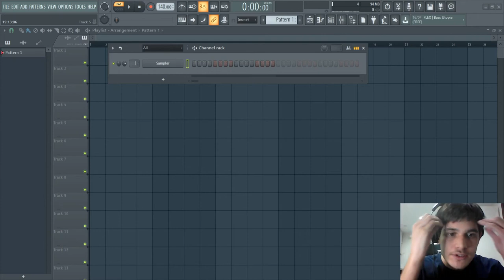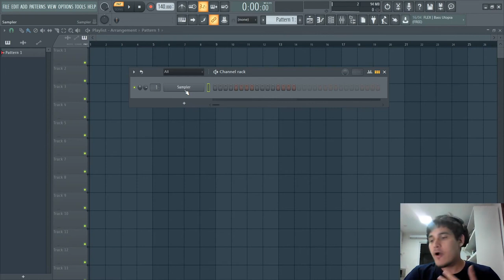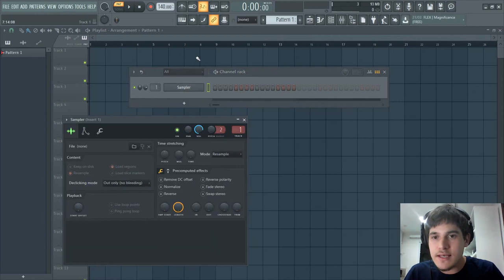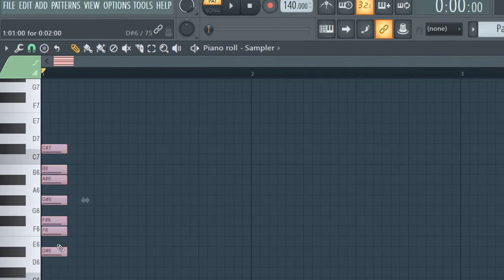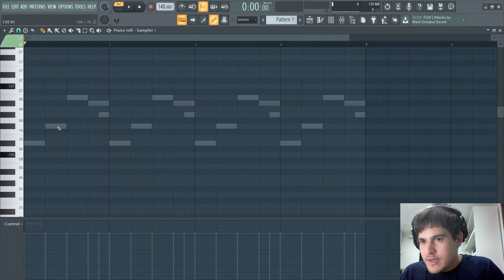COMO CRIAR INCRÍVEIS MELODIAS SEM SABER NADA DE TEORIA MUSICAL - FL STUDIO